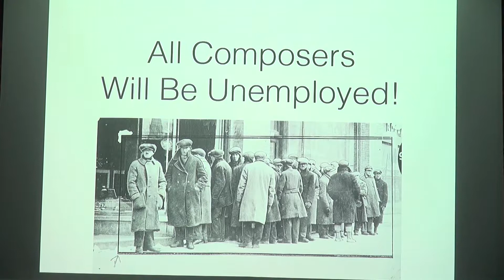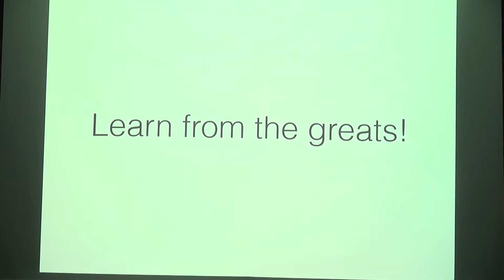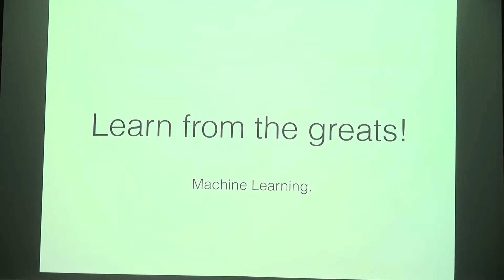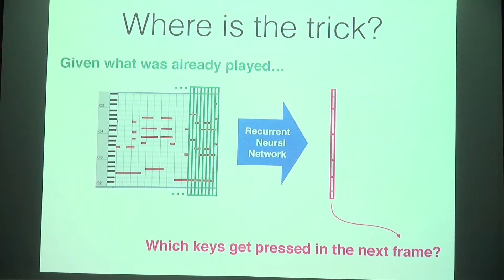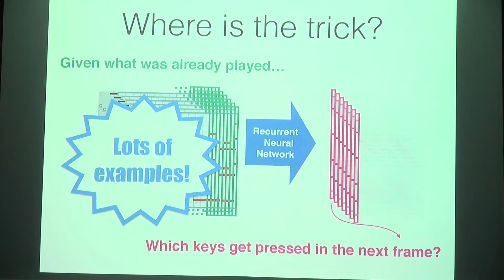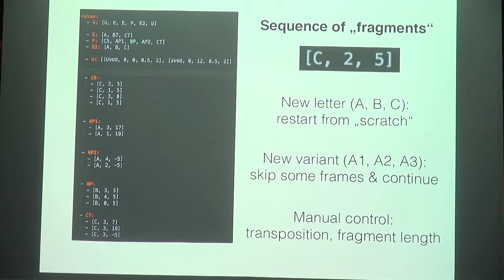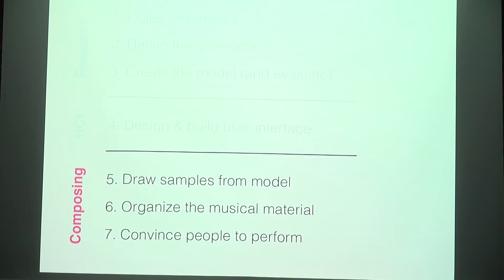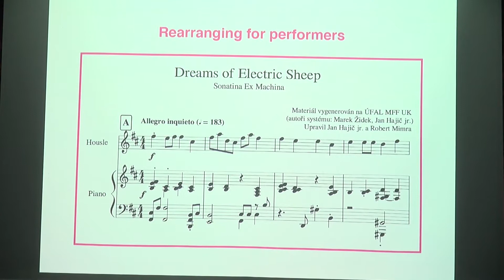09 - Konference Kreativní budoucnost - blok Technologie - Jan Hajič, jr.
HUDEBNÍ SKLADBA A UMĚLÁ INTELIGENCE. Umělá inteligence je jedním z hlavních témat aktuální technologické revoluce, kdy už některé úkoly zvládá lépe než člověk (např. lépe čte a třídí data). V Česku ovšem vzniká umělá inteligence, která sama umí komponovat hudební skladby. Přednáška představuje nově vyvíjený software pro tvorbu hudby. Ten si "naposlouchá" skladby, dojde k obecnému výsledku, jak by měla hudba znít a zkomponuje vlastní. Součástí přednášky je i živé provedení skladby vytvořené umělou inteligencí.